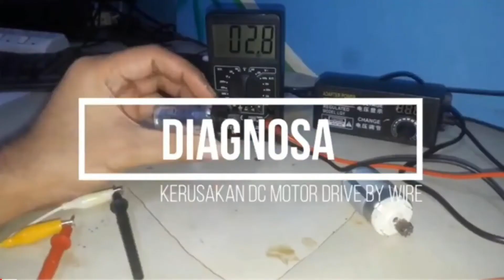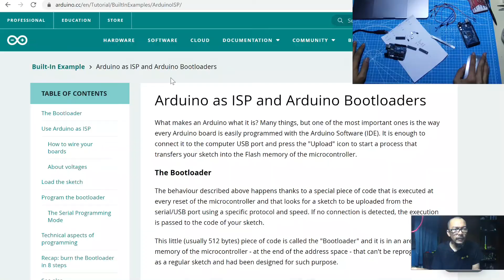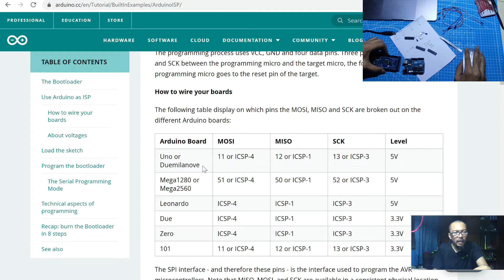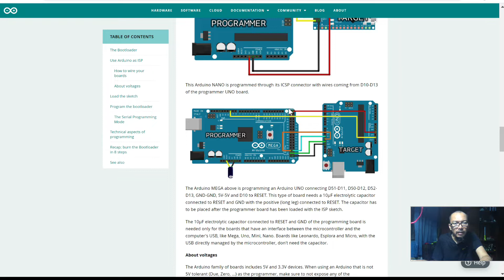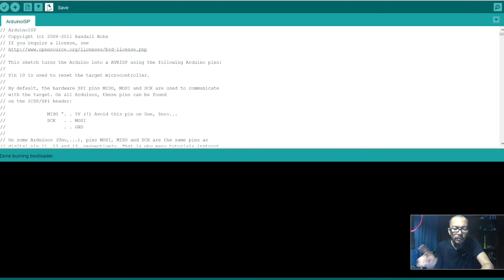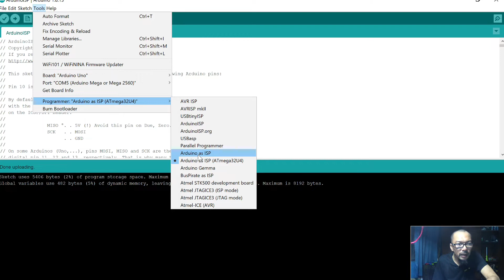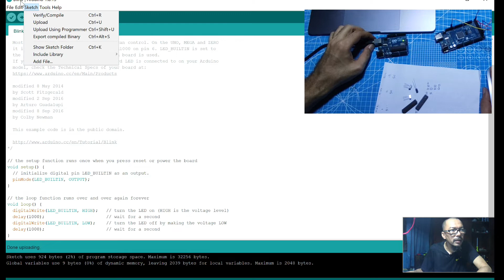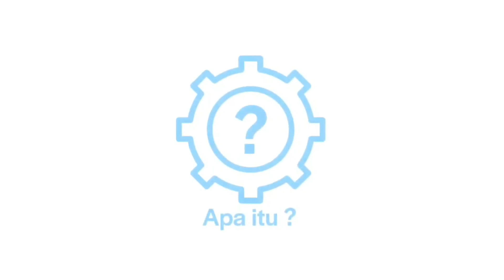Apa Itu? Arduino BootLoader (Subtittled)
Video terdiri dari beberapa Chapter :

1) Intro 0:00
2) Opening 0:26
3) Apa itu ? Boot Loader 0:33
4) Cara Kerja Boot Loader 1:23
5) Apa itu? MISO MOSI dan Boot Loader 3:08
6) Arduino as ISP 3:22
7) Definisi Boot Loader 3:50
8) SPI Komunikasi antar Board 3:59
9) Wiring 4:56
10) Program Arduino Mega menjadi ArduinoISP 6:30
11) Wiring 7:20
12) Burnt dari Arduino Mega ke Arduino Uno 9:03
13) Ujicoba burn blink sketch 9:55
14) Closing 11:27

Dengan Arduino bootloader micro controller atmega328p, atmega168 dll dapat diprogram menggunakan Arduino Environment, sehingga memungkinkan untuk dilakukan pemprograman via serial ataupun usb.

Demikian pula semua library dan penamaan input output map pada lingkungan arduino dapat diterapkan yang memudahkan pada proses pemprograman.

Disamping nilai tambah tentu ada kekurangan penggunaan bootloader arduino, di antaranya extra memory untuk penempatan bootloader dan terjadinya delay saat booting.

Kali ini kita akan membahas bagaimana membakar bootloader ke chip atmega328p menggunakan arduino mega sebagai ArduinoISP. Juga keterangan singkat apa itu Serial Peripheral Interface, pin connectionnya dan.

arduino Mega
arduino Uno